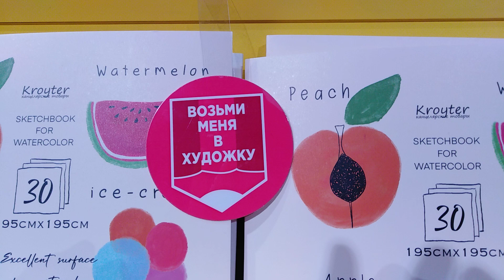"Возьми меня в 🎨художники!" 🙄👌🤗